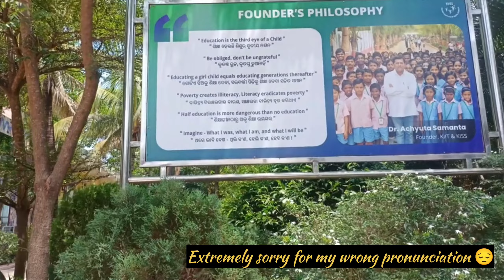Kalingo Institute of Social Science Bhubaneswar Kiss 🌞Summer Vacation At KISS University🔥🧐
Summer Vacation At KISS Campus 🔥|My First Visit In KISS Bhubaneswar